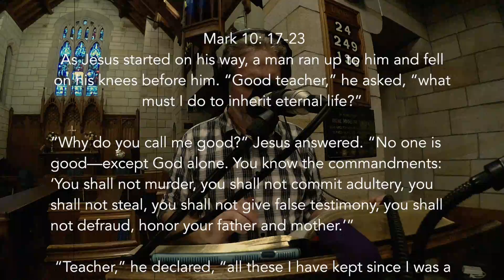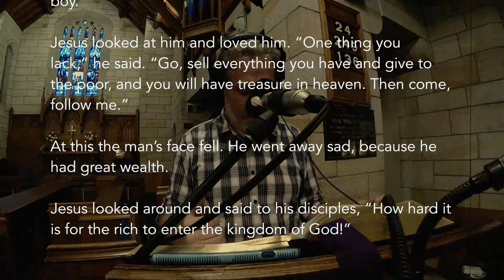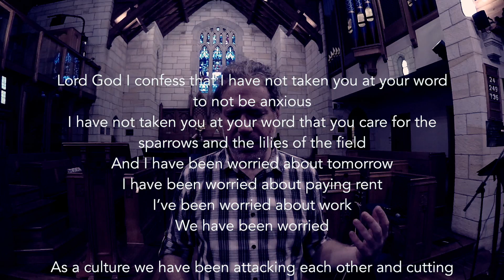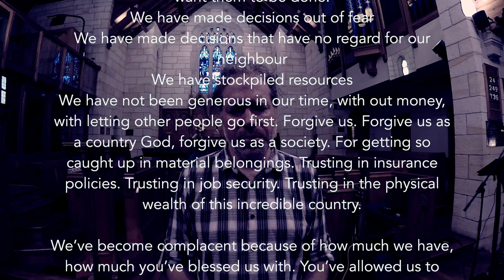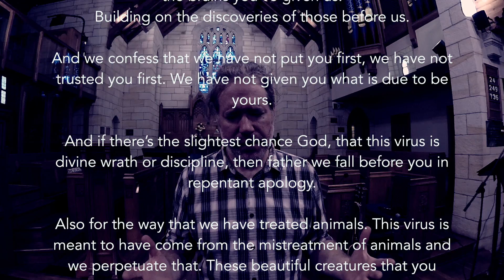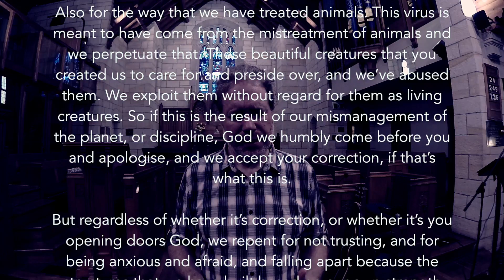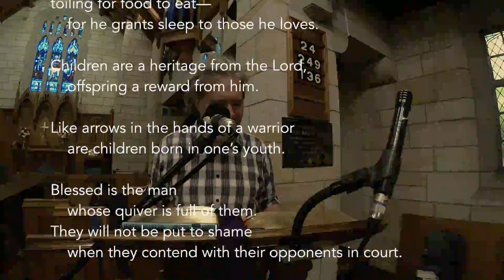St Swithun's | Hugh Wilson's Initial Virtual Service Pilot | March 20 2020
When Covid19 Lockdowns caused NSW churches to be shut down, Hugh created this "virtual service template" or pilot, on March 20 2020, as an example for how to compose an online church service. However, as the camera rolled, genuine prayer and worship resulted.

All filming, editing, recording and mixing by Hugh.
Choir directed by Phillip Lindquist.